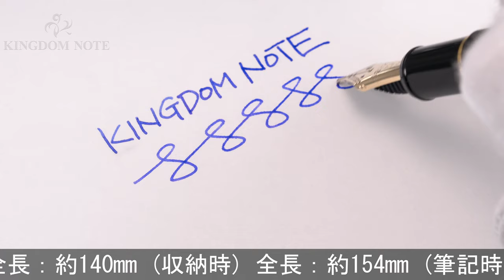PLATINUM プラチナ 万年筆 #3776 センチュリー ブラックインブラック 太字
全体スレ･キズ、メッキ部くすみ、多少劣化等使用感みられますが普段使いに気兼ねなくご使用いただけます。オーソドックスで実用的な万年筆です。

本体材質：樹脂
ペン先材質：14金
字幅：太字
機構：カートリッジ、コンバーター両用式
全長：約154mm (筆記時)
胴軸径：約13mm
キャップ径：約15mm (クリップ除く)
最大径：約18mm (クリップ含む)
重さ：約21g
付属品：コンバーター